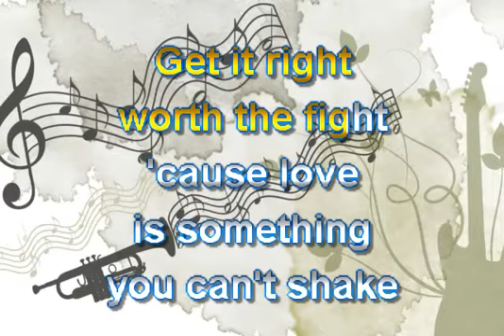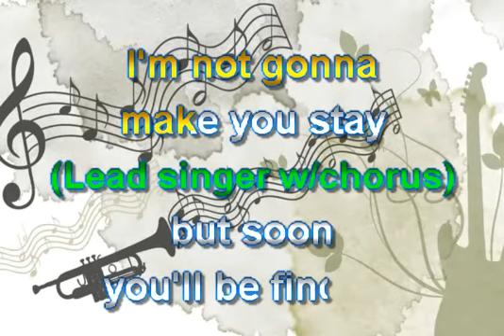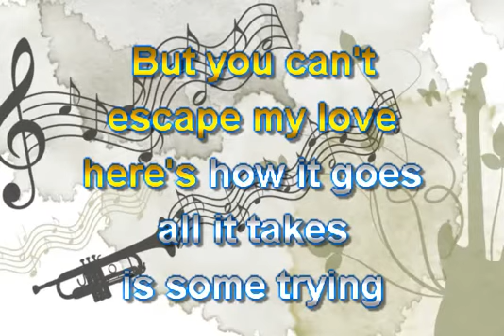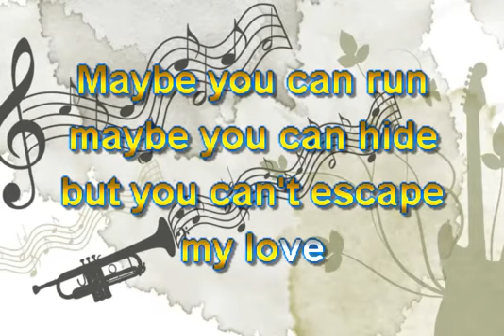ESCAPE KARAOKE ENRIQUE IGLESIAS